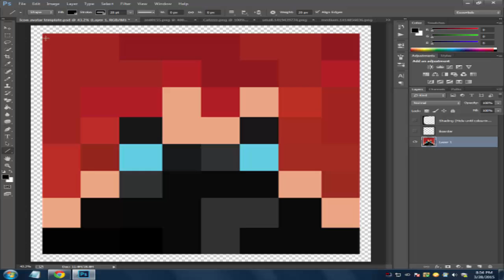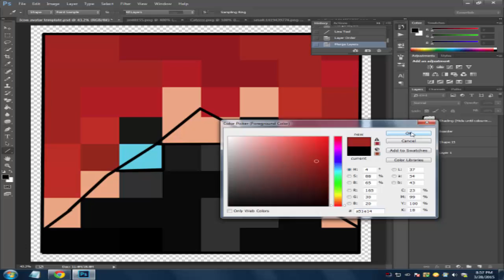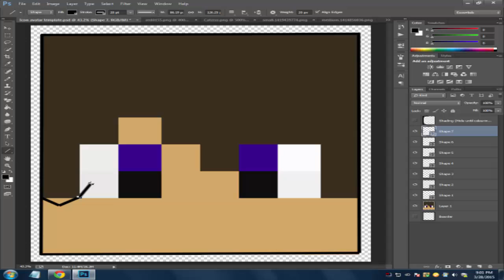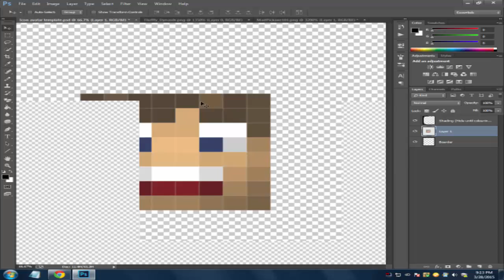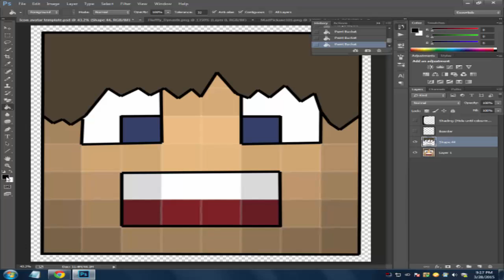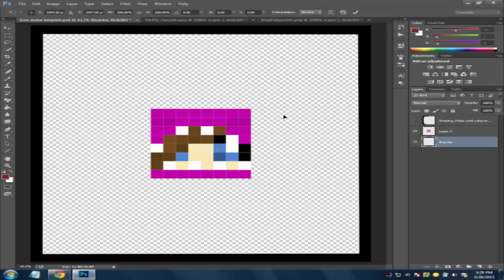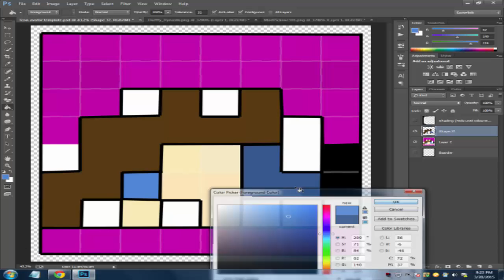Tetra Speed Art [1,500 Views Celebration]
4 Speed-Arts in 1 video and in 1 take. This is my 1,500 view celebration. Thank you guys for the views.